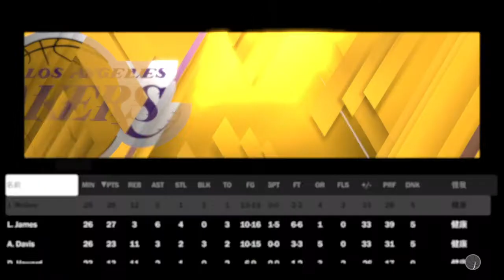NBA 2K20_20200810レイカーズvsセルティックス